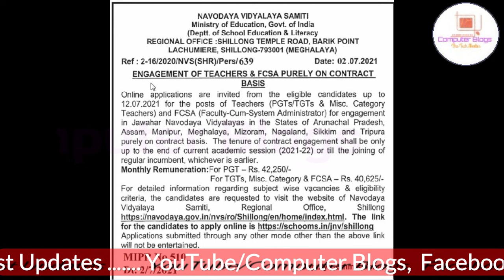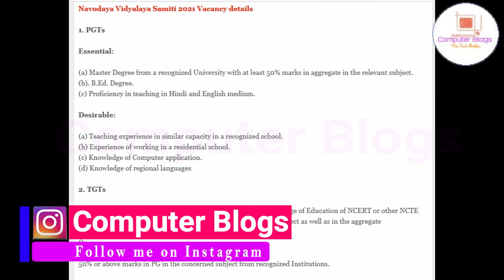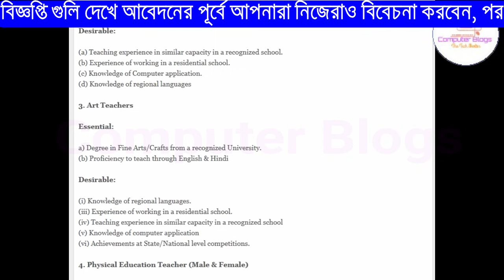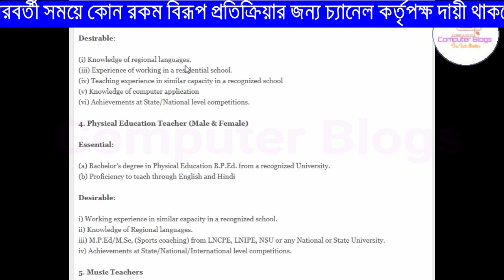ত্রিপুরাতে নতুন ভাবে শিক্ষক নিয়োগ ২০২১||NVS Teacher Recruitment 2021||Latest Teacher Vacancy 2021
নমস্কার
 আজকের ভিডিওতে আমরা আলোচনা করেছি NVS থেকে যে নিয়োগের সিদান্ত নিয়েছে সে বিষয়ে আমরা বিস্তারিত ভাবে তুলে ধরেছি। ভিডিওটা ভাল লাগলে লাইক, শেয়ার , কমেন্ট করতে ভুলবেন না।